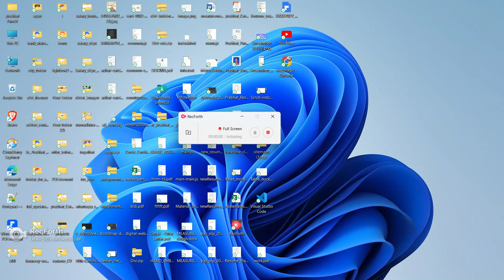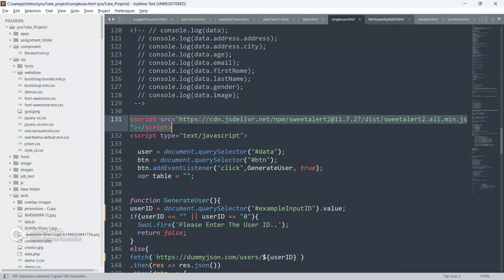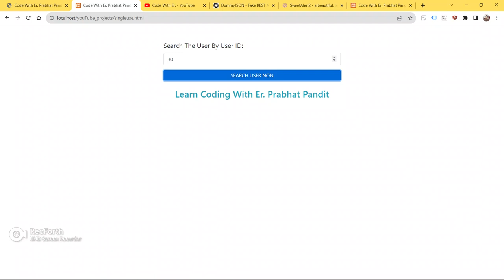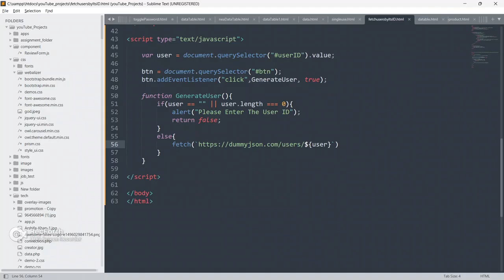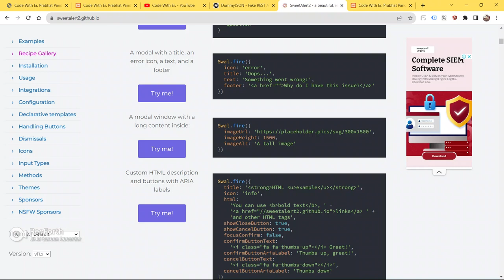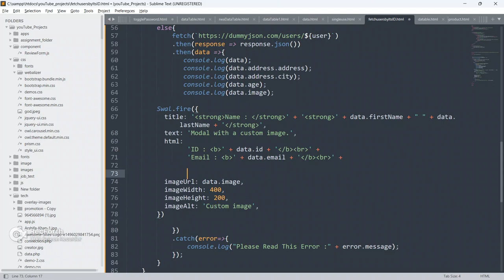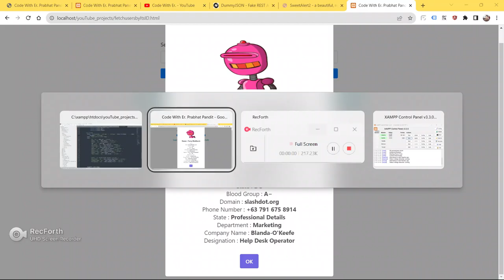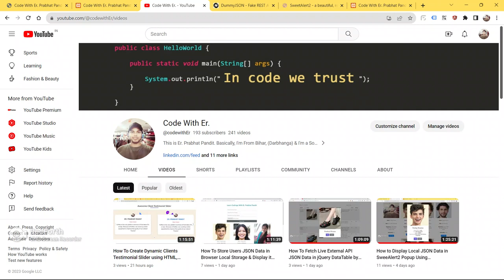How To Search a User from The Live Third-Party API & Display the Output on HTML5 Web Page?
How To Make a Live User Search Application by Using HTML3, CSS3, JavaScript and External API?
Best Tutorials for The Beginners.
How To Search a User from The Live External API Data?
How To Make a Live Search User Application by Using JSON API?
Make a Search User Application in JavaScript.
How To Search a User from the Live Third-Party External API JOSN & Display Output on HTML5 Web Page?